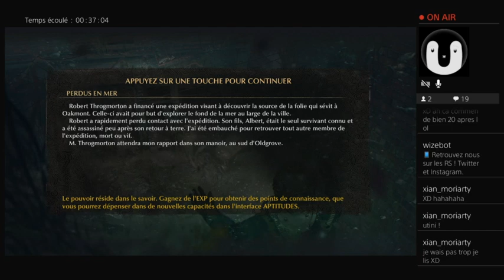The Sinking City #03 : Guérir les zarbis?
Let's Play de the Sinking City.
Episode 03.
La Chouette.